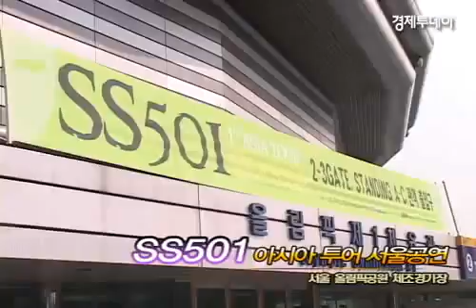[08/01/09] SS501 First Persona Concert!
SS501's 1st ever Persona Concert!